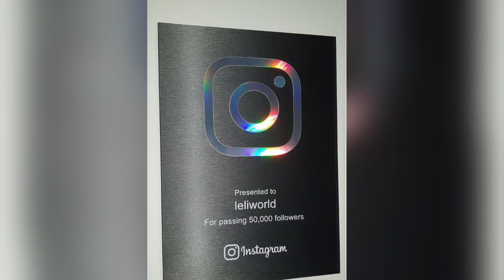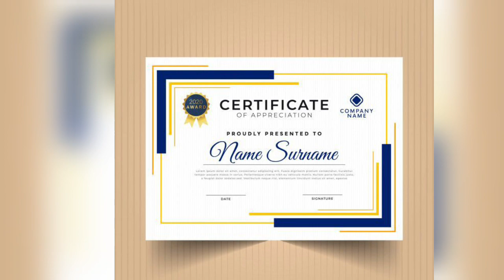Instagram vs normal girl//dress/food/award/cake/😍🥰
*This video is only for Promotional and Entertainment parpes .

*The Original Copyright is are giving by company /Artist /Music/Creator photo.

Social link-

Thanks friend 🥰🥰🥰🥰🥰
UniqueS88